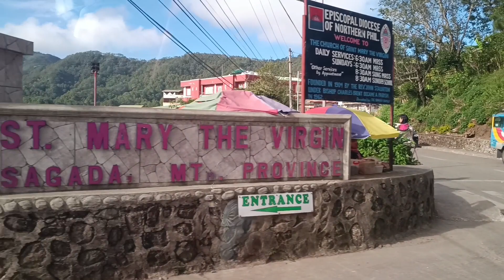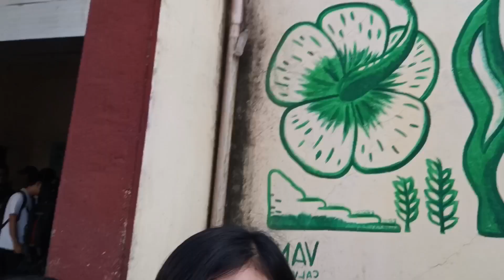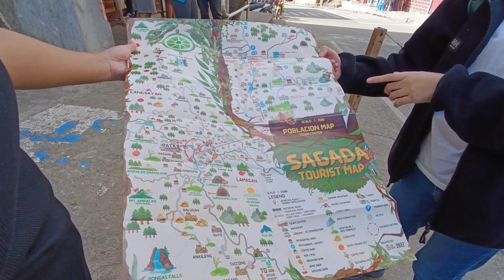Barkada Trip | Maligcong|Sagada and a little bit side trip to Baguio - Part 3 | JMCalvez Vlogs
Barkada Trip sa Maligcong - Nag hike Kami sa Mt. Kupapey
Sagada tour and a little side trip to Baguio last November 2023